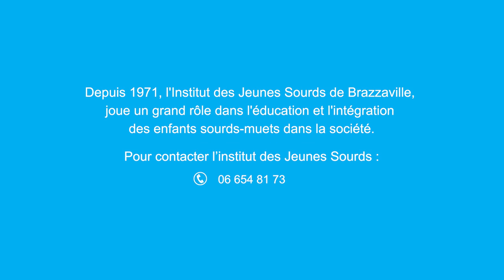JOURNEE MONDIALE DE L'ENFANCE : 20 NOVEMBRE 2024 - UNICEF.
LE 20 NOVEMBRE 2024 JOURNEE MONDIALE DE L'ENFANCE - UNICEF, (Fransnella).

Merci...